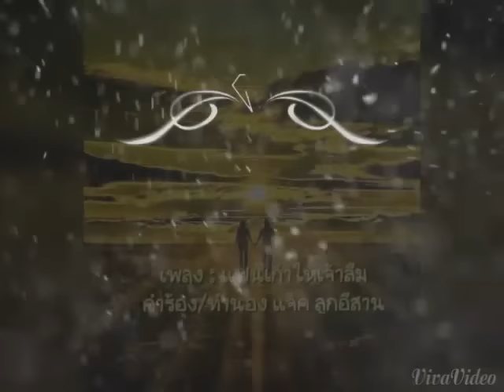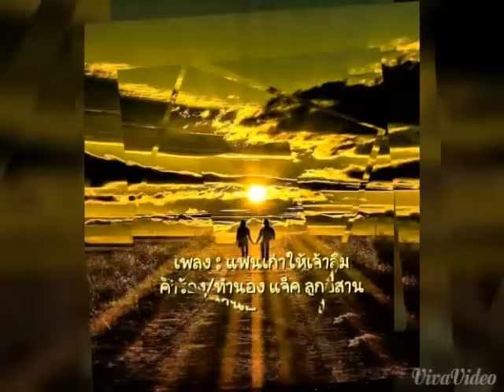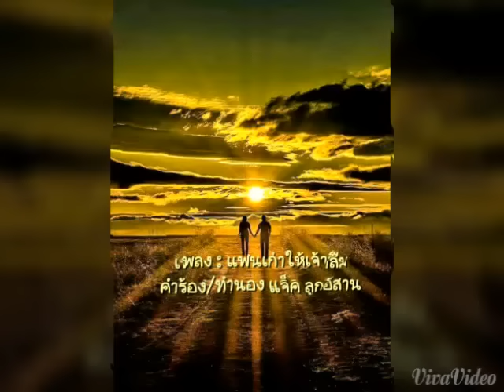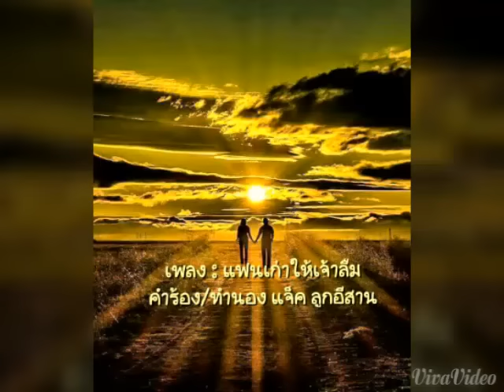แจ็ค ลูกอีสาน - เพลง : แฟนเก่าให้เจ้าลืม